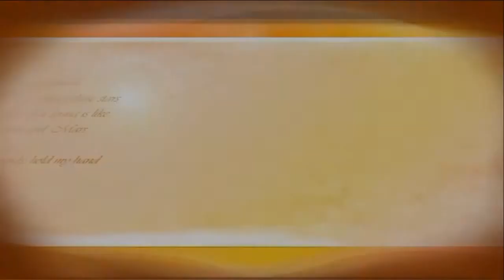Adventures in Taiwan - Trip to MaoKong and ZhiNan Temple (with 政大 湯宗益教授)